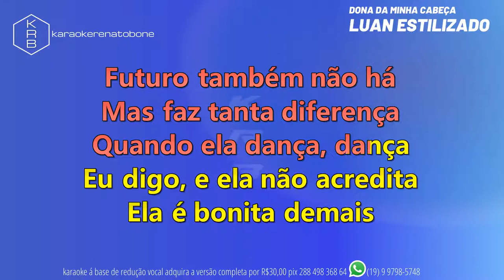DONA DA MINHA CABEÇA LUAN ESTILIZADO PLAYBACK DEMONSTRAÇÃO